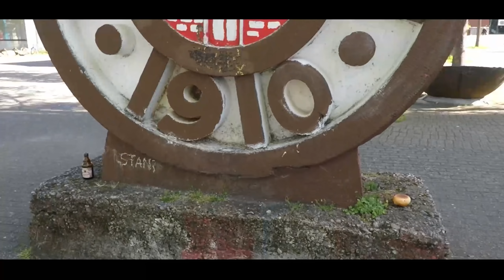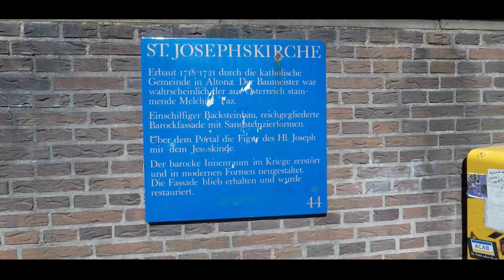Германия глазами не туриста. St. Pauli.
Покажу один из самых старых районов Гамбурга.
Ст. Паули - район контрастов.